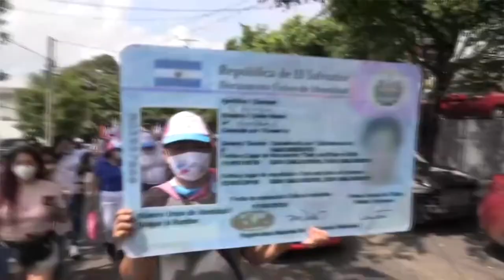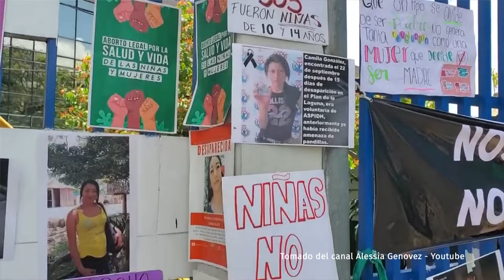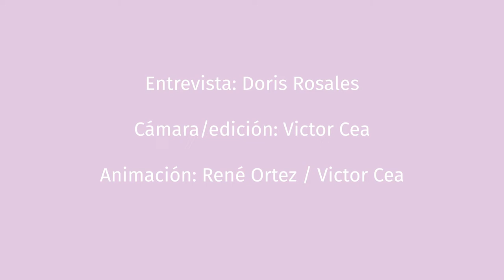Ámbar Alfaro, ElGéneroEsPolítica, Capítulo 4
¡Visítenos!